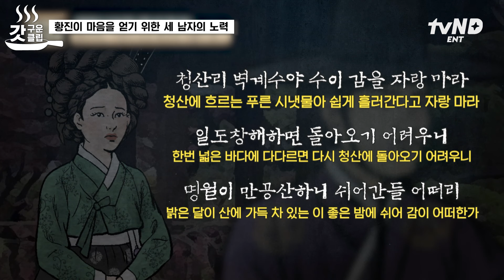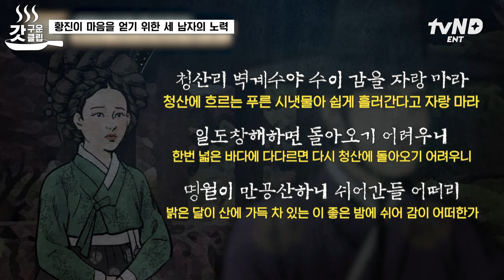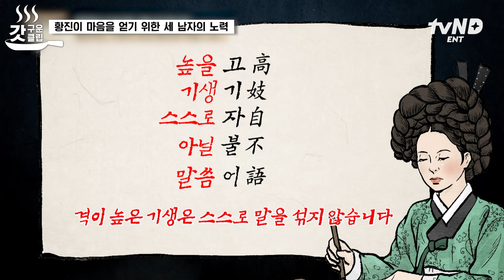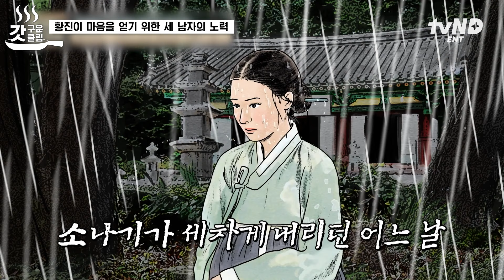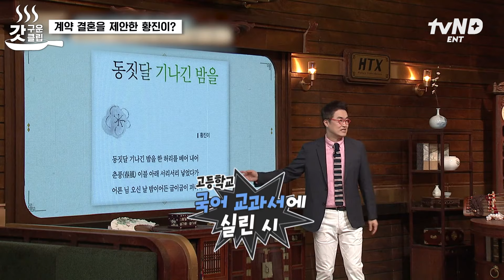[벌거벗은한국사] 기생이지만 아무 남자나 만나지 않았던 황진이❌ 조선시대 스님까지 못 참게 만든 마성의 매력 소유자 황진이의 이상형은?